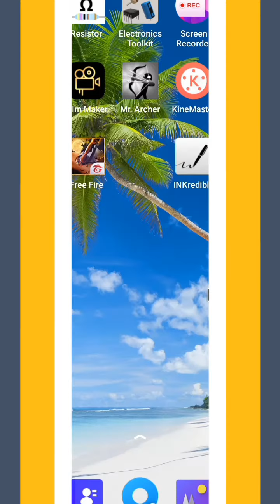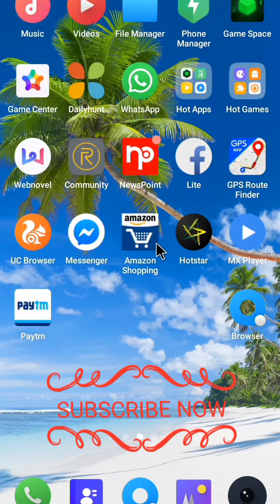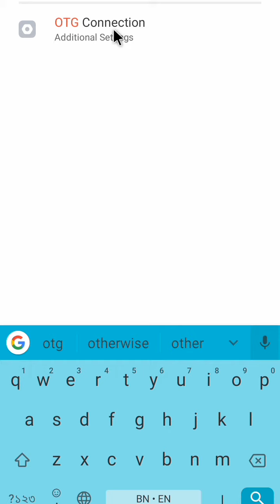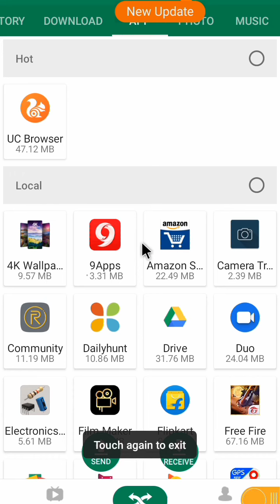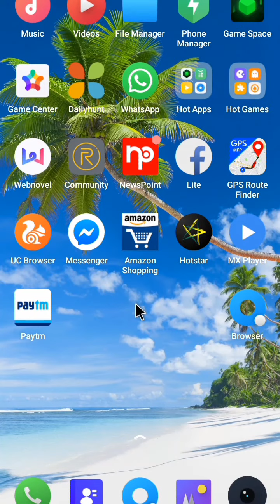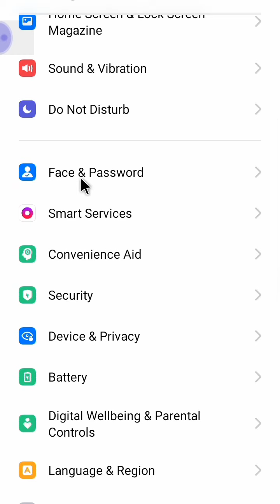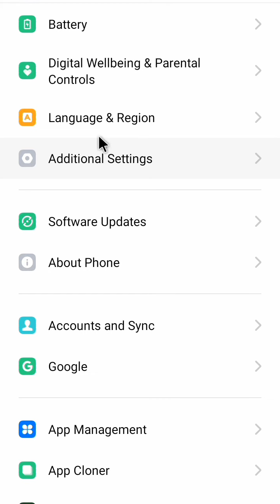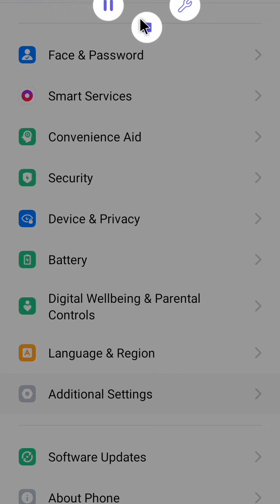How to connect mouse for any Android mobile